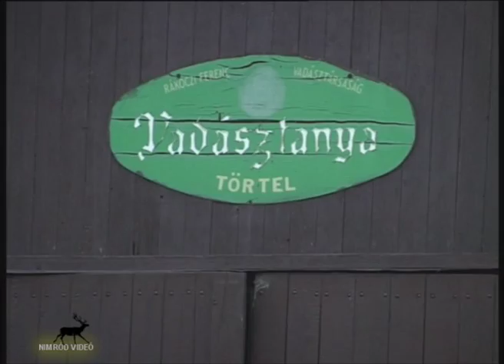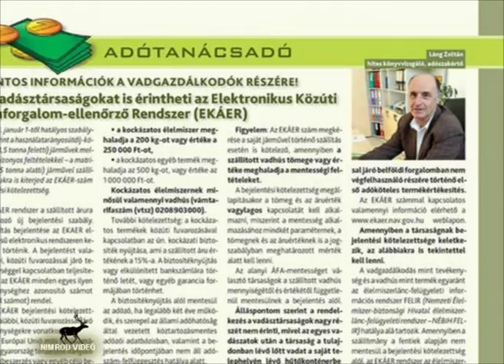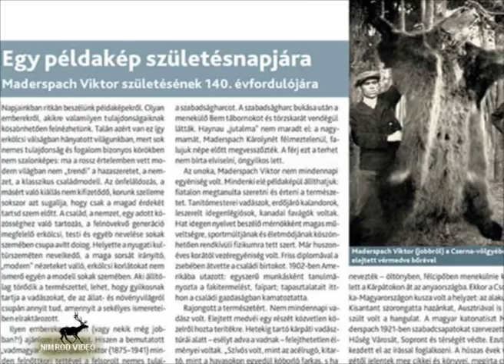Vadászhíradó (2015. február 2.)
A TARTALOMBÓL:
– Ünnepi vadászat Törtelen
– Kaukázusitur-vadászat Oroszországban
– A februári Nimród Vadászújság tartalmából